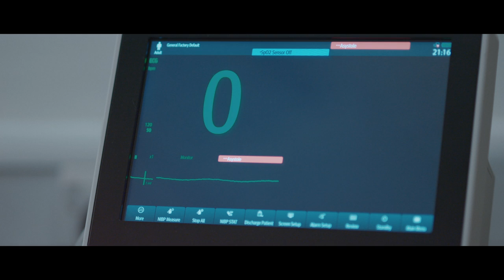Plan B short film.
Student film that I made with my classmates during my second year at university (BCU).